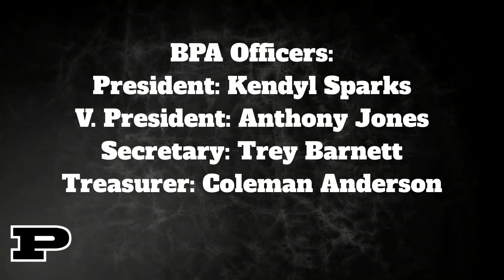PHS News 10-23-2020